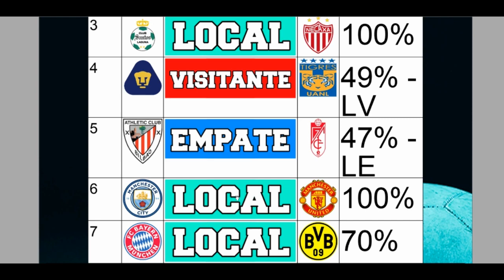Momios de Progol 2064 y la Revancha de mi Grupo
DESCARGA ESTE PDF CON EL RESULTADO DE LA ENCUESTA